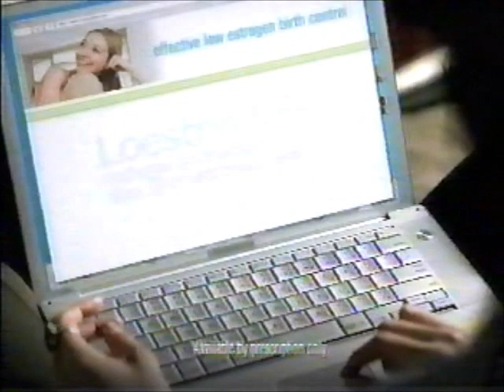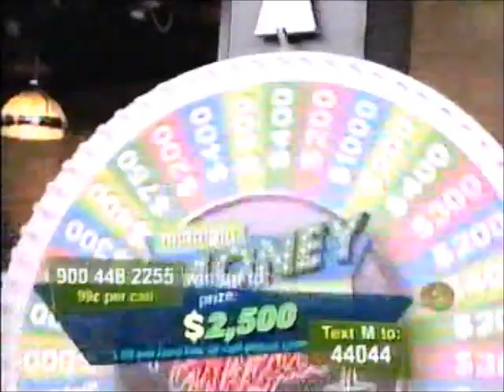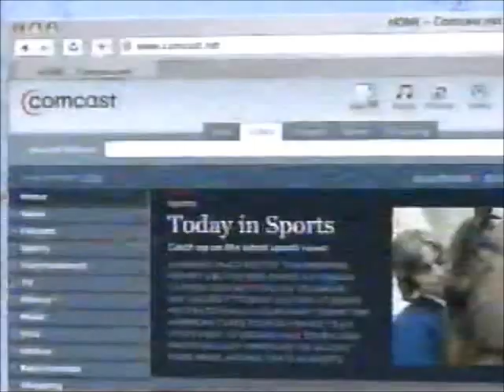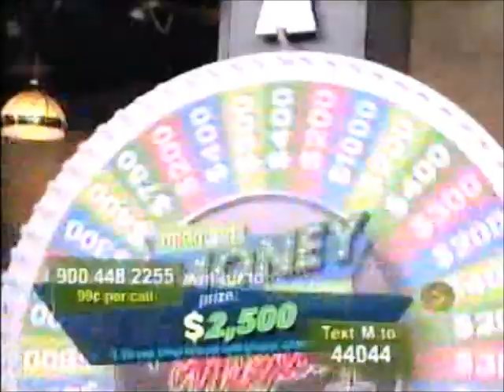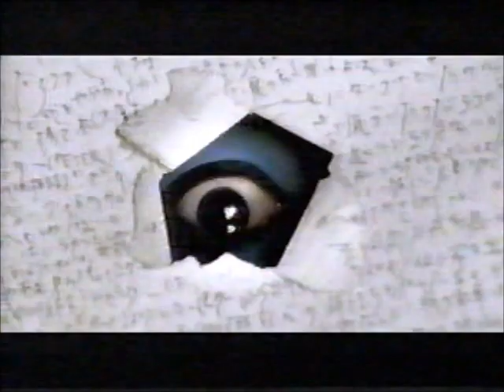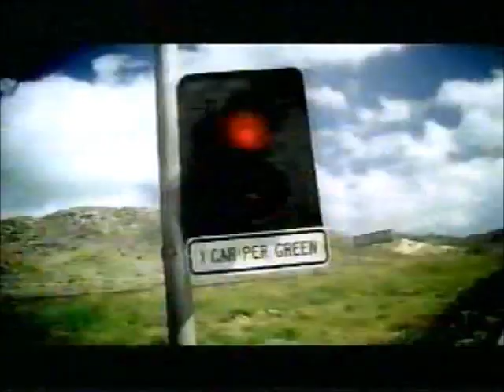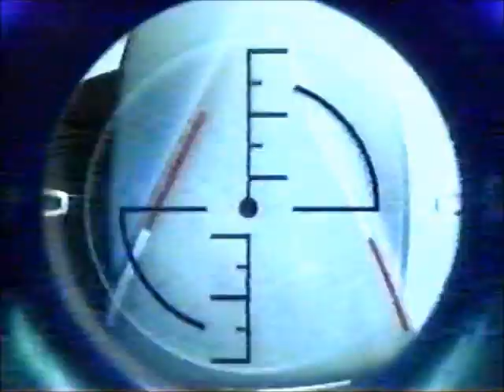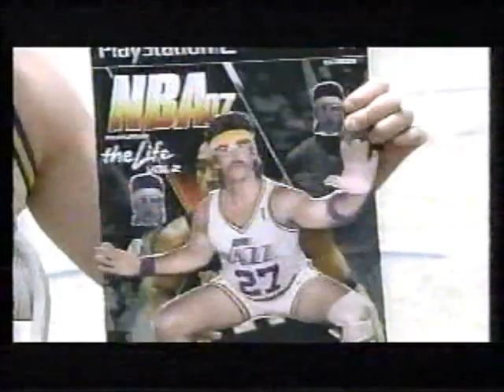2006 commercials and bumpers 3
The final installment of the 2006 TV Programs series. Mostly Adult Swim, but there are others, notably TBS' Too Funny to Sleep block. I don't believe there was much video footage of Too Funny to Sleep so I included the bumpers for it, when they showed Family Guy, Futurama, The Oblongs and Mission Hill, but no Mr. Show or Baby Blues.

I didn't include the Adult Swim bumpers because they're probably on YouTube already. There's also commercial breaks from E! Network and Cartoon Network.